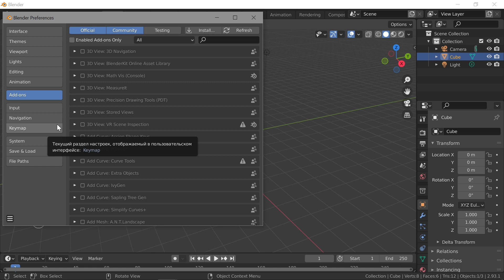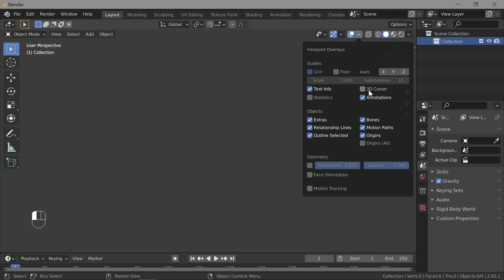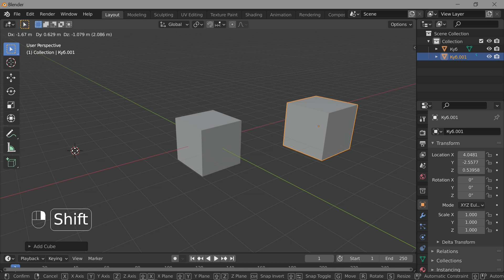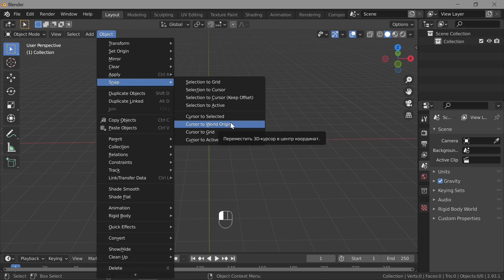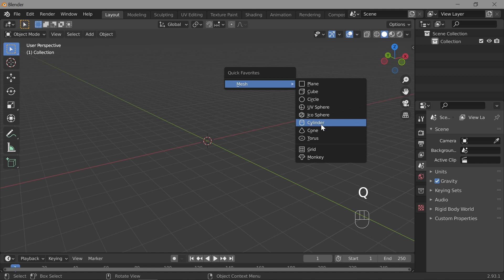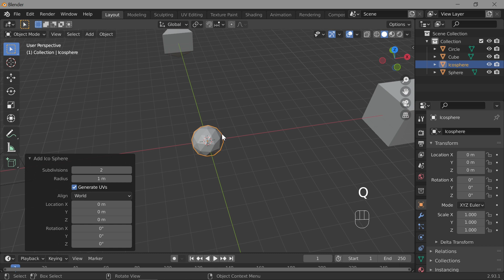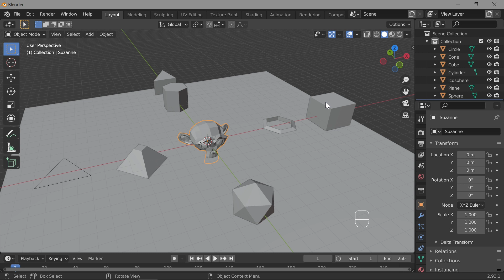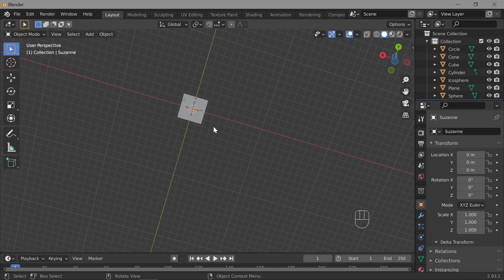4. Blender. Удаление и добавление объектов (3D-курсор в центр)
Blender. Встряхни мозги. Обзор возможностей Blender (ver. 2.93.1)
Содержание:
00:00 Удаление объектов (выбираем)
05:06 Выделить всё
07:19 Добавление объектов (3D - курсор)
17:49 Возвращаем 3D - курсор в центр
20:28 Смотрины (Mesh объекты)

Примечание (Горячие клавиши):
"A" - Выделить всё (All)
"Alt+A" - Снять выделение (None)
"Shift + S" - Pie меню "Snap" (Cursor to World Origin) вернёт курсор в исходное положение.
Blender 3D - программа для 3D моделирования.
Профессиональное cвободное и открытое программное обеспечение для создания трёхмерной компьютерной графики, включающее в себя средства моделирования, скульптинга, анимации, симуляции, рендеринга, постобработки и монтажа видео со звуком, компоновки с помощью «узлов», а также создания 2D-анимаций.

!!! Старые версии Blender

!!! Сборник видео руководств по Blender